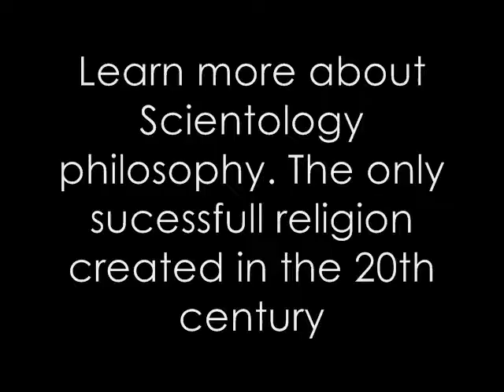Scientology: LRH on Art